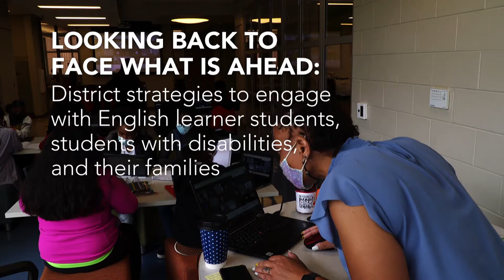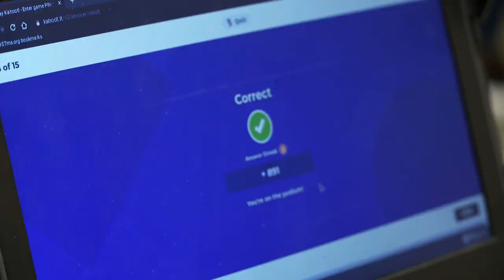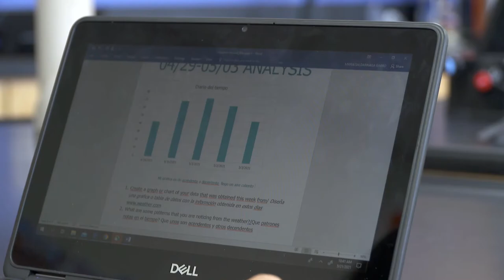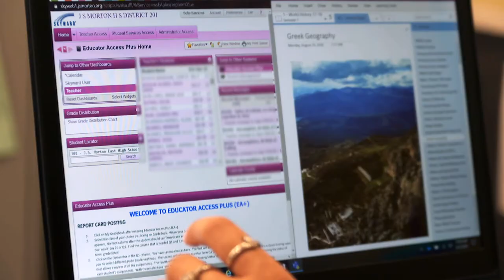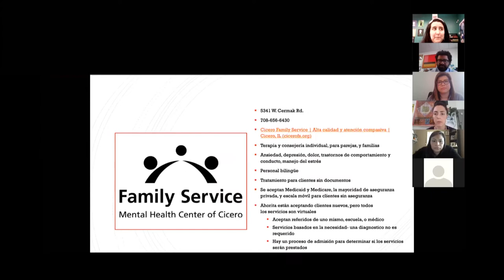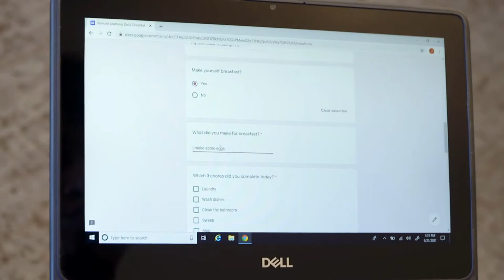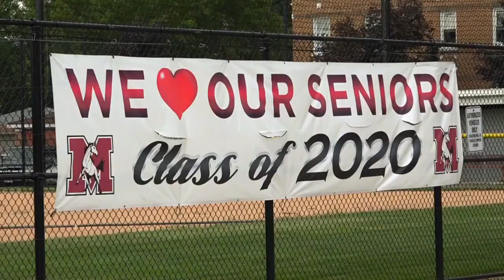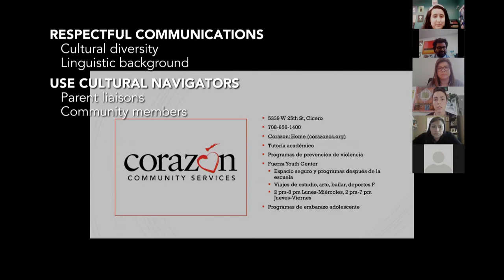Looking Back to Face What is Ahead: District strategies to engage with students and their families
Looking Back to Face What is Ahead: District strategies to engage with English learner students, students with disabilities, and their families

The documentary focuses on research-based evidence related to student and family engagement and changes in learning supports through the pandemic. The program presents strategies and promising practices used by two Illinois districts— Hoover-Schrum Memorial School District 157 in Calumet City and J. Sterling Morton High School District 201 in Cicero—to support students with disabilities and English learner students during the pandemic and into the future. The program presents research on evidence-based practices related to student learning needs, such as structured learning time and peer learning and small-group tutoring, as well as family engagement strategies, such as school–family communication and outreach, electronic reading tools, and other tools to support parent and/or guardian engagement in their children’s distance learning.

This documentary features researchers Patricia Garcia-Arena, PhD, American Institutes for Research (AIR), and Dia Jackson, PhD, AIR, who discuss research on practices to connect with families and engage English learner students and students with disabilities in their learning. The researchers also highlight promising strategies for engaging these student groups as they transition back to in-person instruction. In addition, the program features the perspectives of district and school leaders, as well as teachers who primarily work with English learner students and students with disabilities. These educators discuss strategies they plan to use to connect with students and families as school begins in fall 2021 and students re-engage with learning. The interviewees also reflect on the transition back to in-person learning and discuss how the strategies can be applied across learning environments.

To learn more about our work in this area and to access the viewing guide associated with this video, visit the documentary webpage to learn how we are partnering with stakeholders to equip state and local education agency staff to access, use, and disseminate research results.